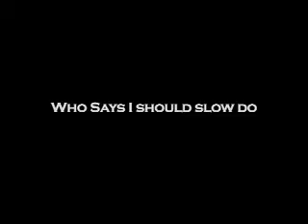Wafe Risner -----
Wafe, at 95 years old, continues to play handball four days a week at the Los Angeles Athletic Club.